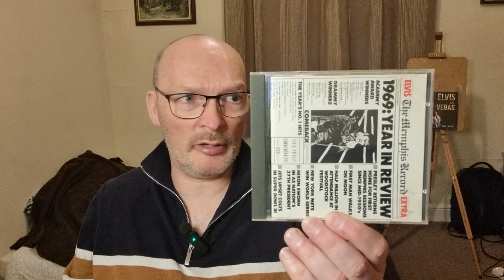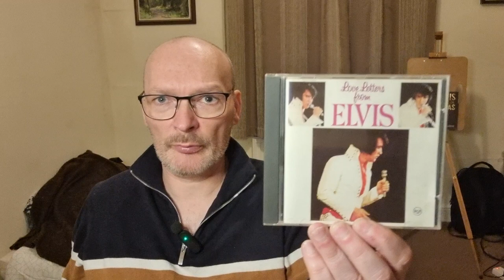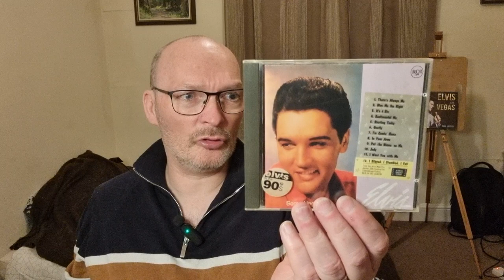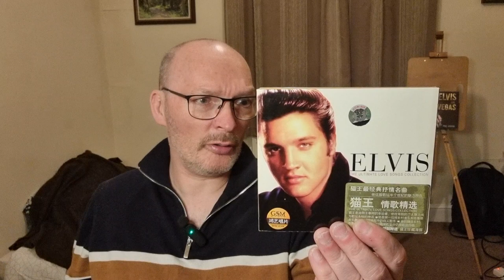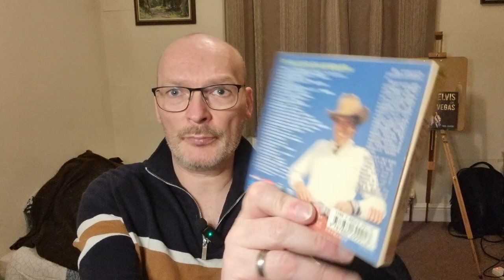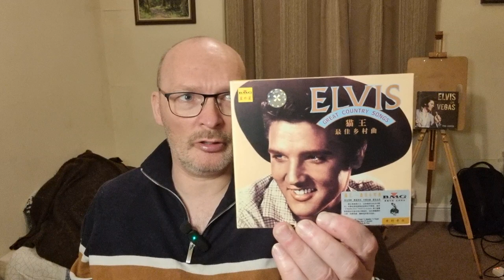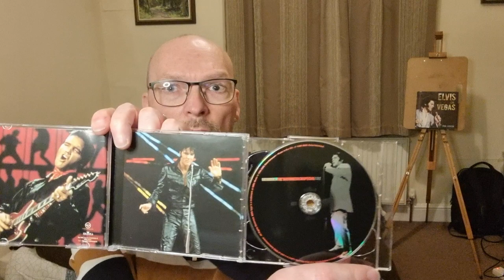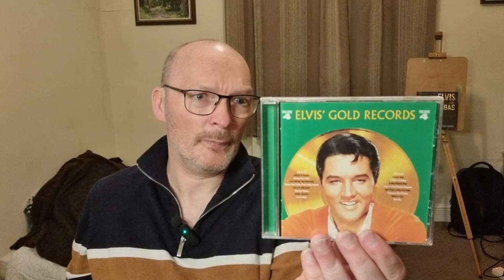Elvis Presley CD Collection.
This is a small part of my Elvis Presley CD Collection.

TCB x